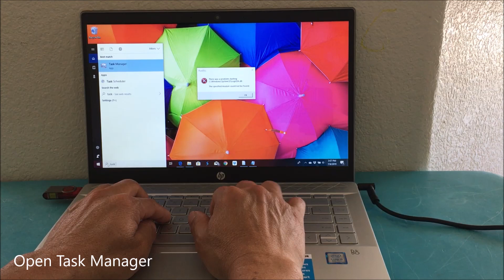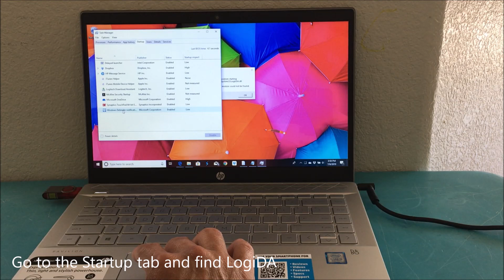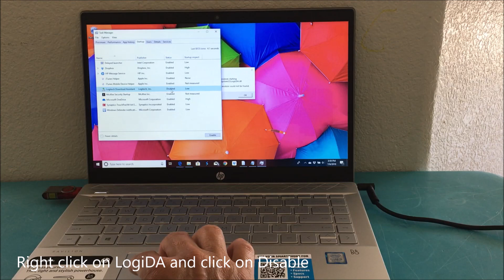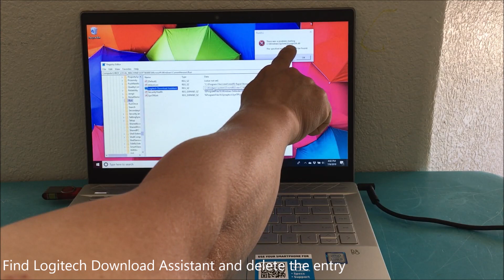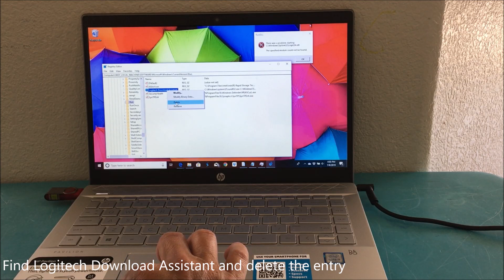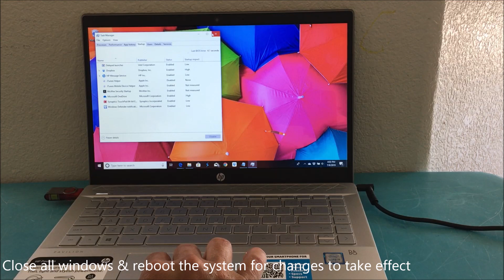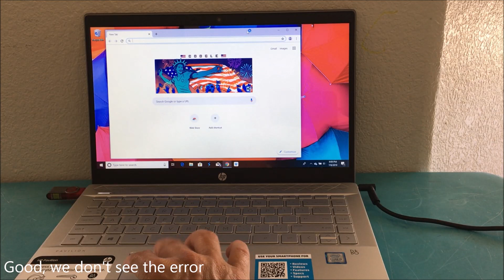Vlog#105: Windows 10: LogiLDA.dll Error Message on Start Up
Windows 10: Thông báo lỗi LogiLDA.dll khi khởi động (C: \ Windows \ System32 \ LogiLDA.dll). Lỗi này xảy ra do phần mềm Logitech không tương thích.
LogiDA là gì? - Đó là Logitech Download Assistant.  No thuộc về chuột Logitech, một trong những con chuột được sử dụng phổ biến nhất trong số những người dùng PC.
Video này chi cách vô hiệu hóa LogiDA và xóa Entry của Logitech Download Assistant.

Windows 10: LogiLDA.dll error message on startup (C:\Windows\System32\LogiLDA.dll). This error occurs due to the incompatible version Logitech software.
What is LogiDA? -  It is Logitech Download Assistant. This belongs to the Logitech mouse, one of the most commonly used mouse among the PC users.
This video shows how to disable LogiDA and remove the entry of Logitech Download Assistant.

Your Likes, Comments, and Share the video keep me going my passion.  Have a great day.

Click106